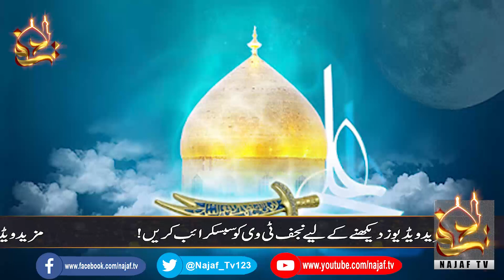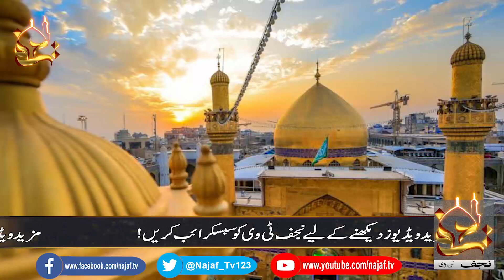The hope of a believing man is in the secrets of ALLAH | Najaf Tv